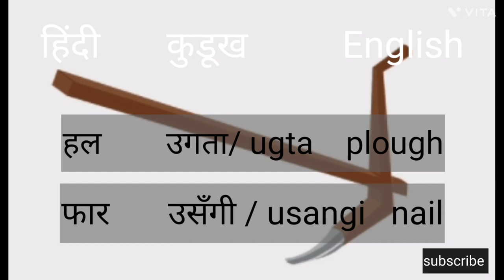आसानी से कुडूख बोलना सिखें|| कुदुख भाषा| oraon bole | tribal bhasa, language| jharkhand ki bhasa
kurukh sikhe
kudukh word meaning
kudukh ke shabd
kudukh shabdarth
kudukh bolna sikhe
kudukh sikhne ka asan tarika
oraon bolna sikhe
oraon sikhne ka sabse asan tarika
oraon ke word meaning
oraon ke grammar
kudukh tribal bhasa
jharkhand ke kudukh bhasa